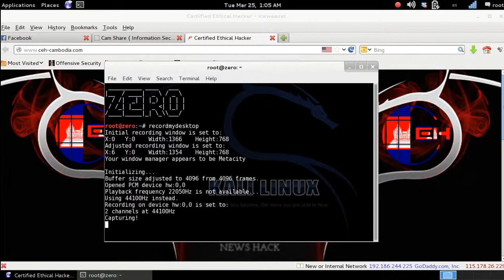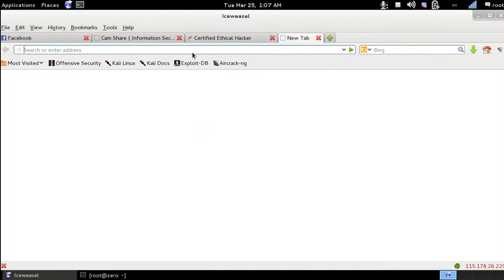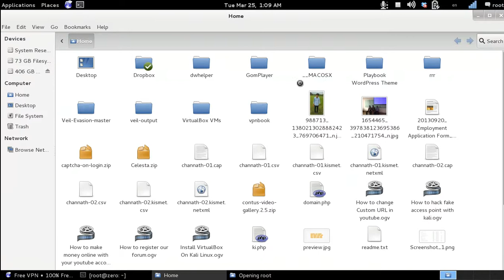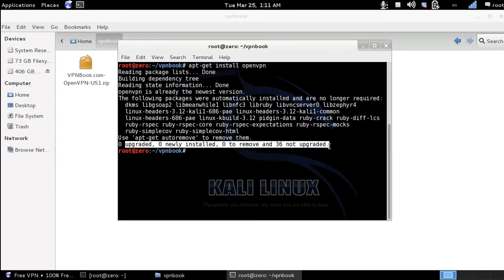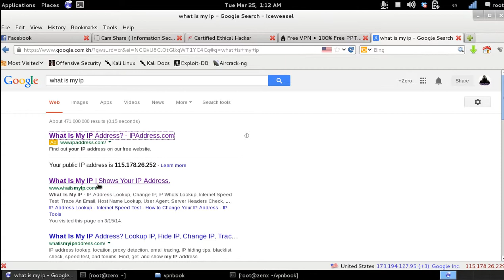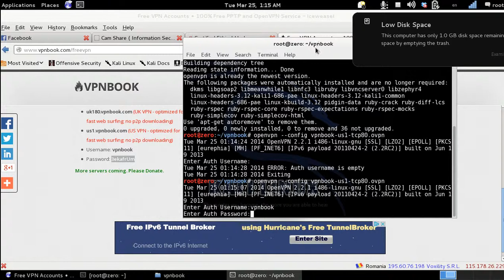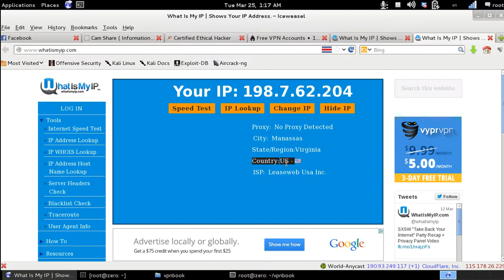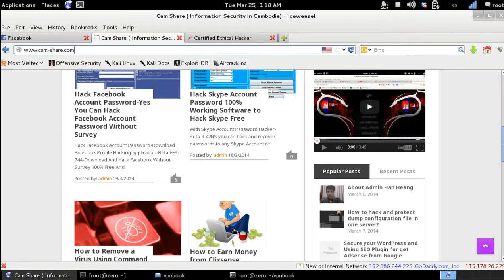How to install and user openVPN on kali